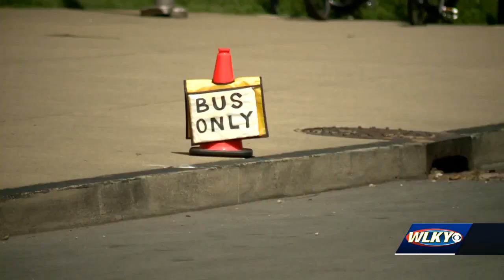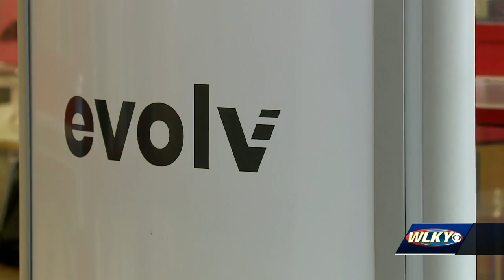JCPS leaders say they feel prepared going into first day of school